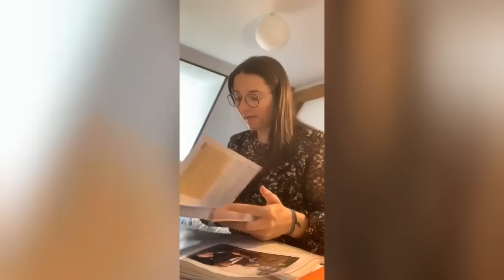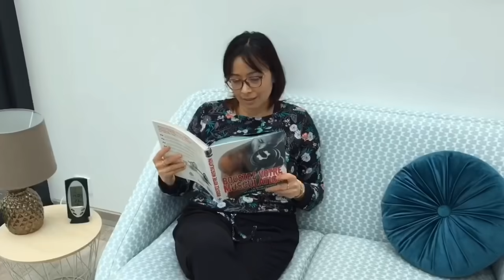Don’t rush challenge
jefaismonsportalamaison 2020

Et toi ? Tu as aimé cette séance ?
Dis nous en commentaires 👇

Envie de perdre du poids et devenir une maman en forme comme les plus de 600 mères de famille que nous avons déjà accompagnées ?

👉 Clique sur le lien pour participer à notre challenge gratuit mamans en forme .

Si tu souhaites aller plus loin avec nous…

🚀Participe a notre challenge gratuit perte de poids pour les mères de famille débordée de 21 jours

🙋‍♀️Télécharge gratuitement notre nouveau guide perte de poids pour les mères de famille